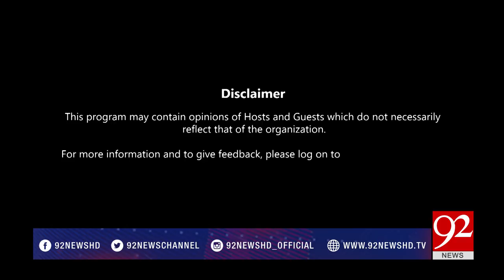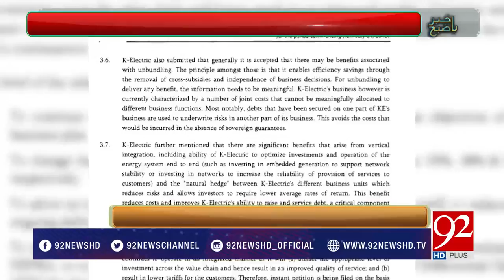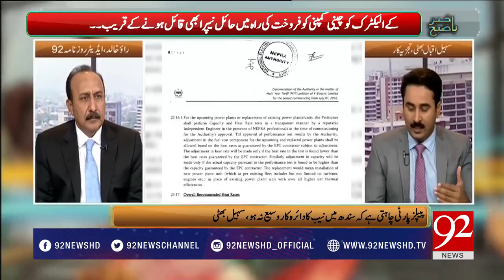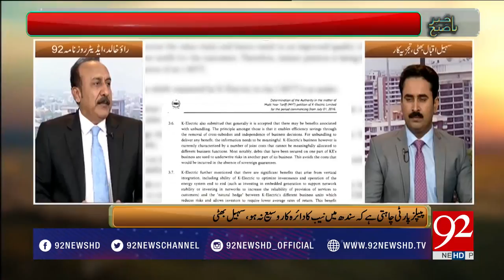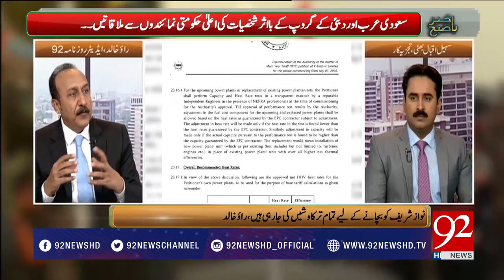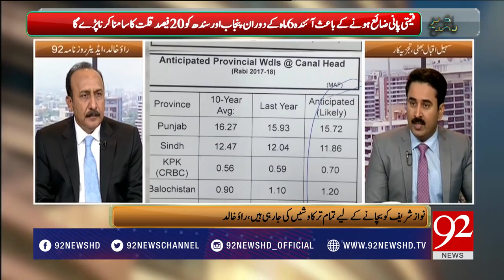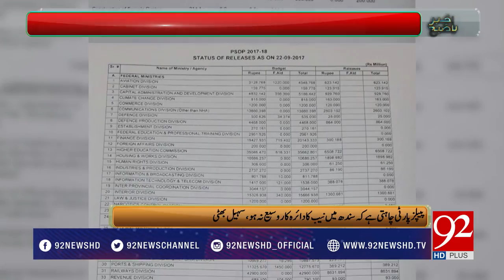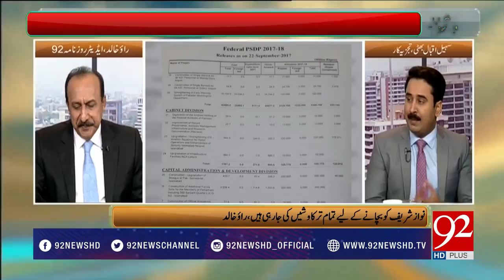Bakhabar Subh - 30 September 2017 - 92NewsHDPlus